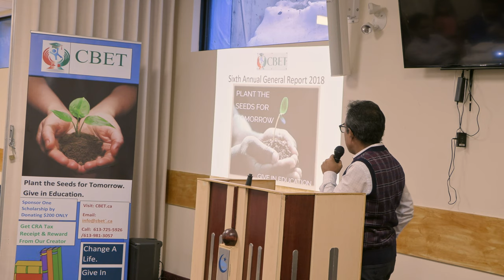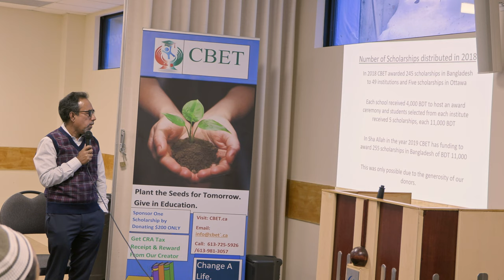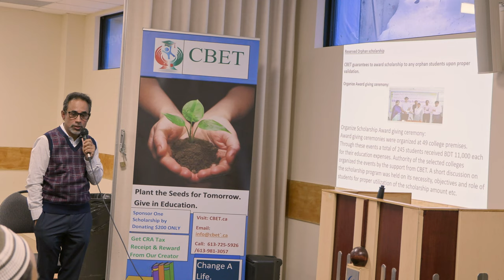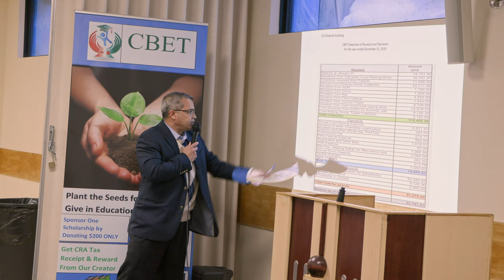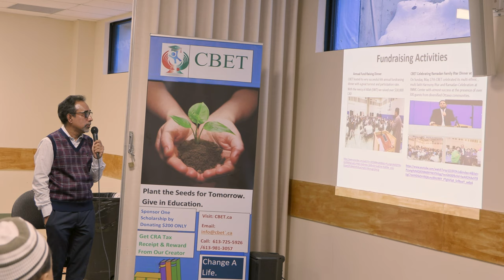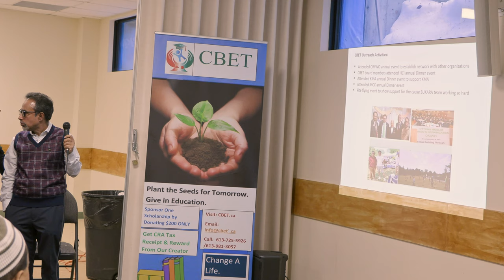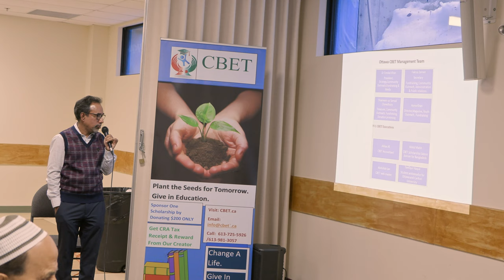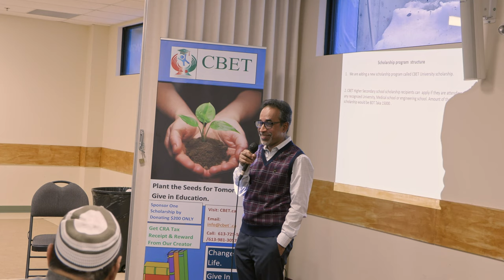AGM Report by Br. Fakruz zaman